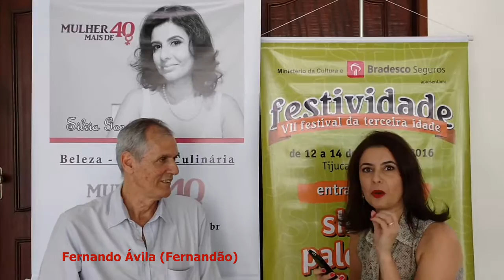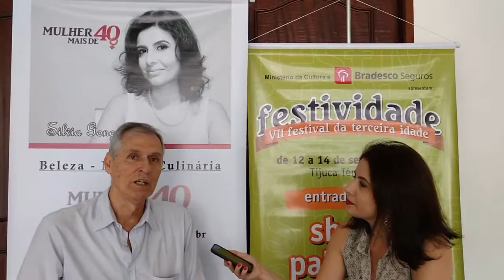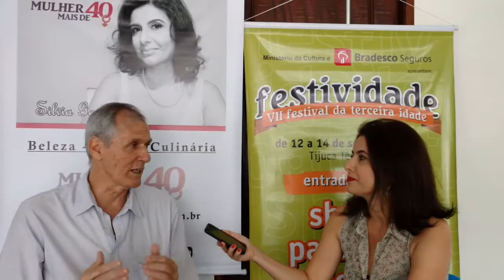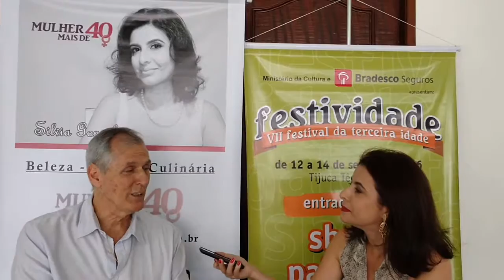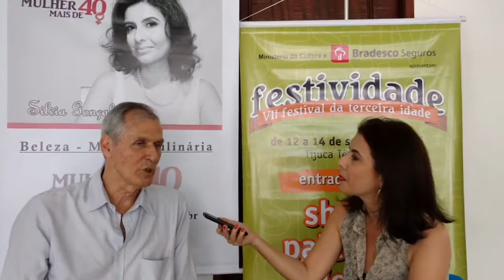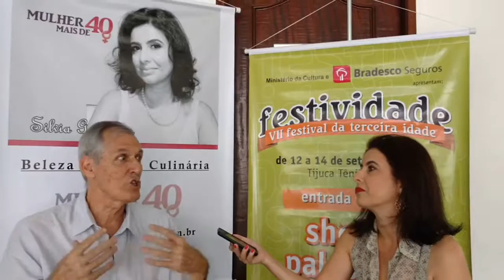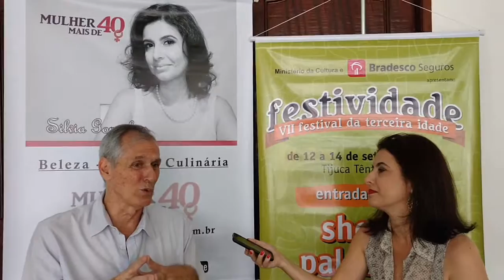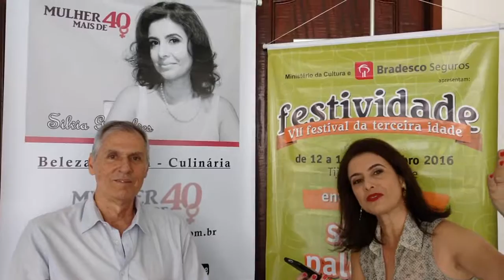Festival da Terceira Idade - Festividade 2016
O Festival da Terceira Idade reuniu muita música, palestra e dança para uma turma super animada. O blog participou dessa festa e registrei tudo aqui. Confira!

Silvia Gonçalves